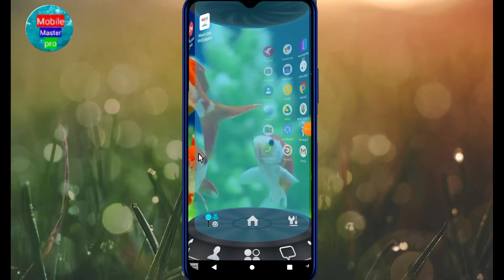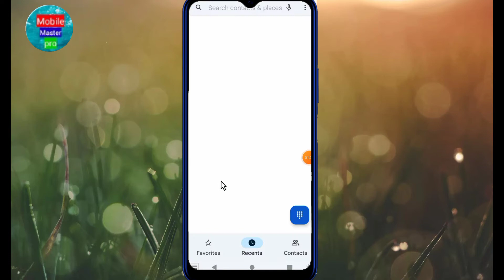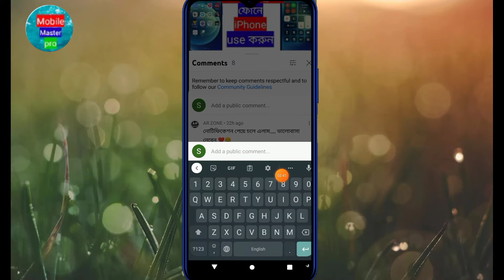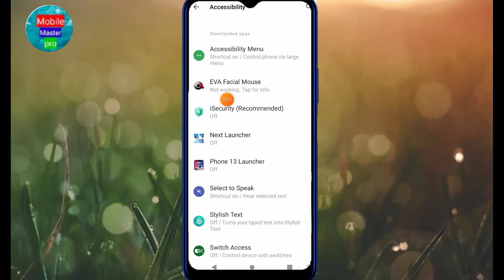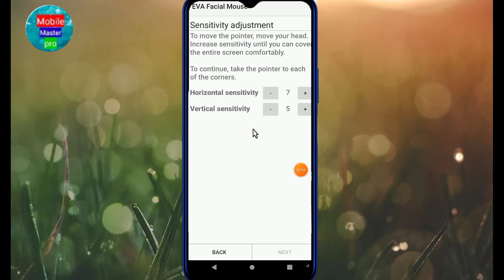হাত না দিয়ে ফোন ব্যাবহার করুন ফোন চলবে চোখের ইশারায়